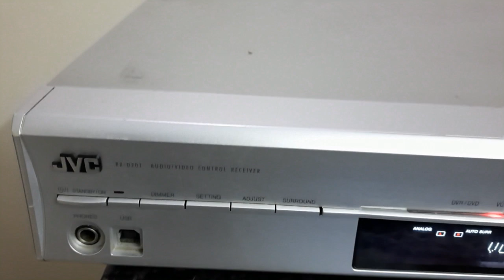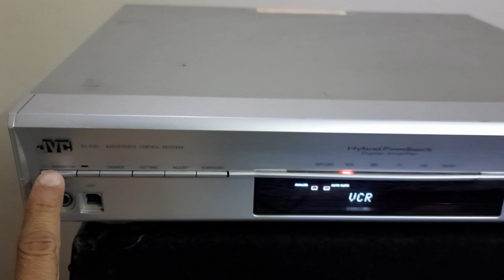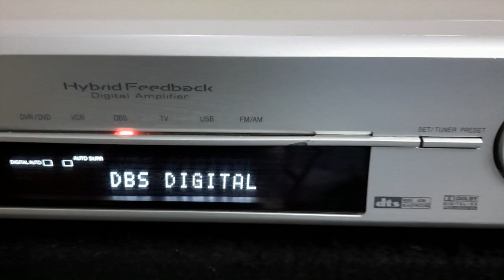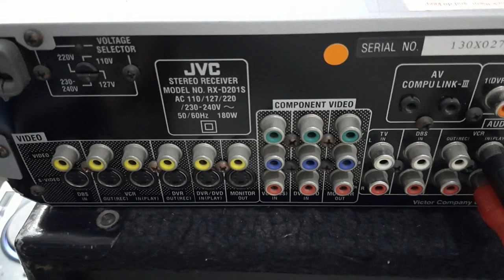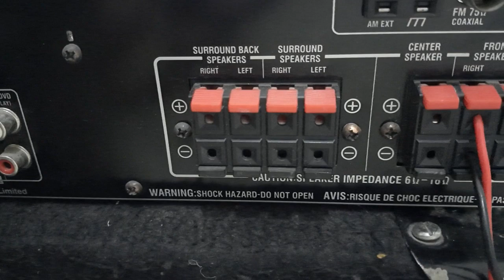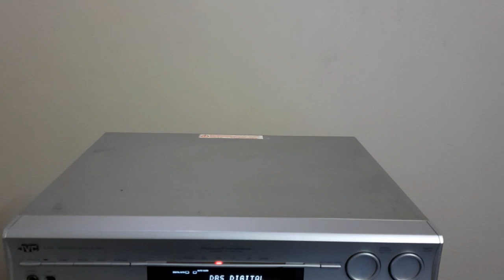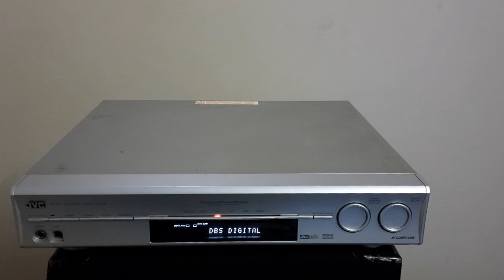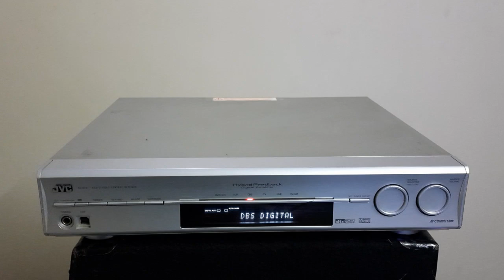JVC RX D201 Audio Video Control Receiver How To Operate Kaise Chalaye, Price And Connection IN HINDI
Address: WZ-142/1 Sant Garh, Street No.21, New Delhi, India